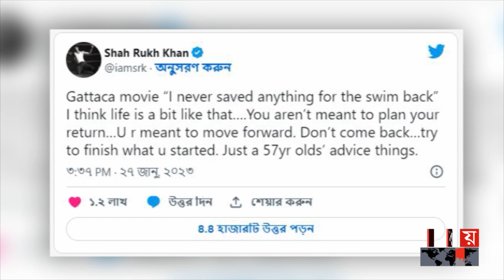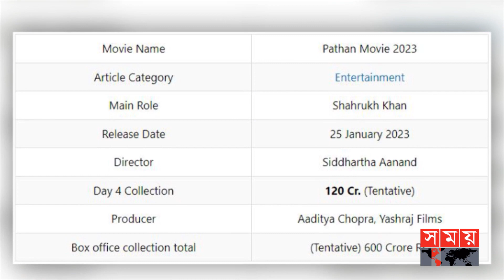অগ্রিম টিকিট বুকিংয়ে বক্স অফিসে অভাবনীয় সাড়া | Deepika Padukone | Pathan Movie | Shah Rukh Khan